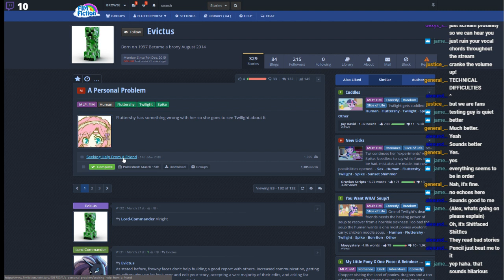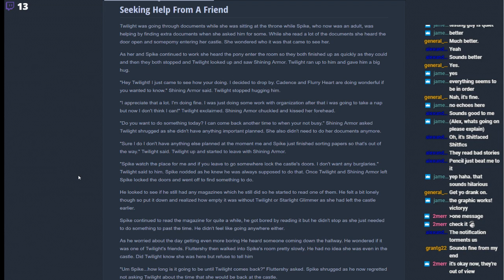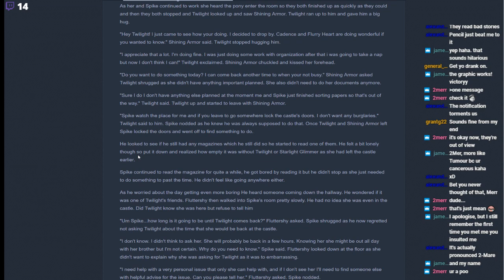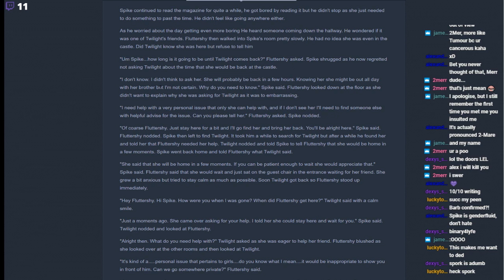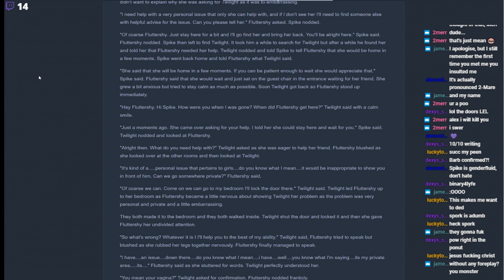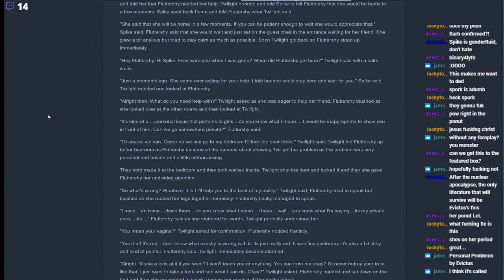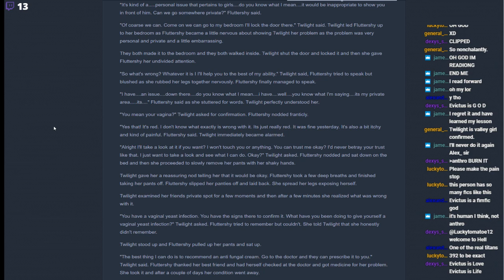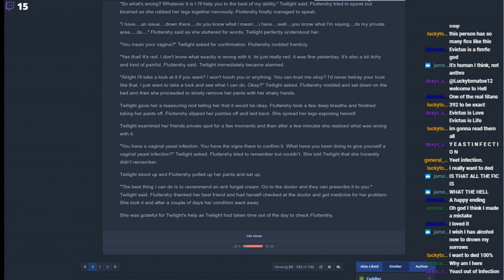Shitfaced Shitfics - A Personal Problem by Evictus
Pencil, Priest, along with Z, and Skittletits (Pencil's husband and girlfriend, respectively) read a story requested by everyone's most recommended author: Evictus! It goes about as well as you'd expect.

ALL PROFITS AND PROCEEDS GO TO HORSE RESCUE CHARITY!